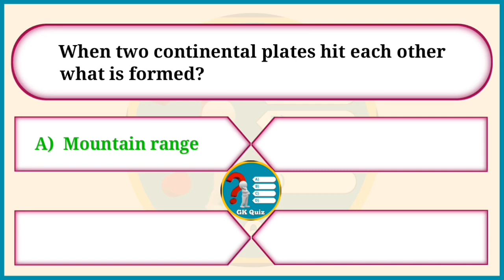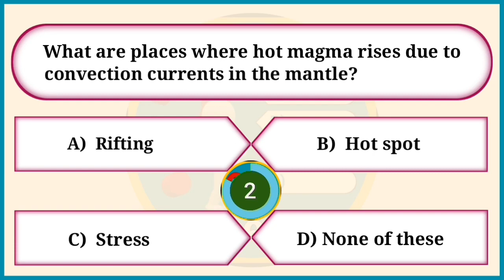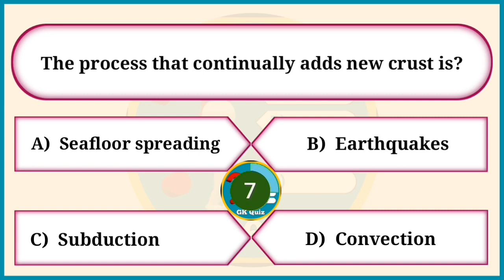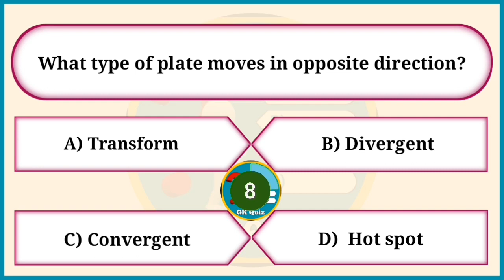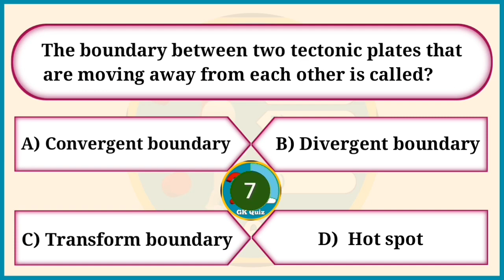Quiz on Tectonic Plates | Tectonic Plates Questions